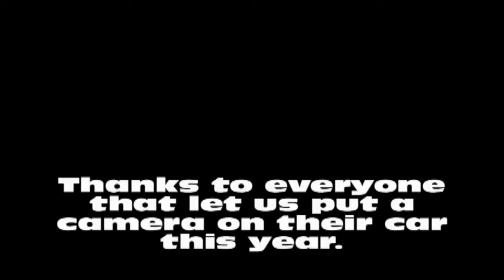Best of 2011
Select clips from out in-car cameras through-out the 2011 season.